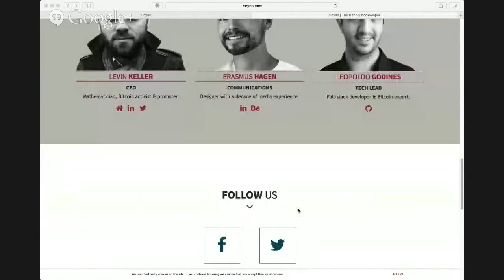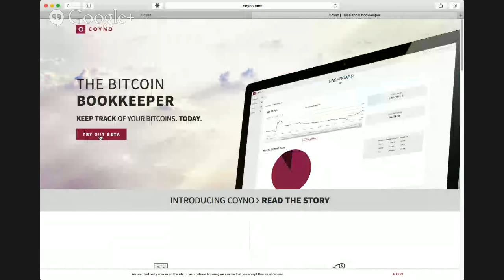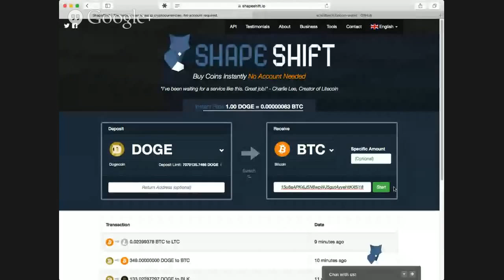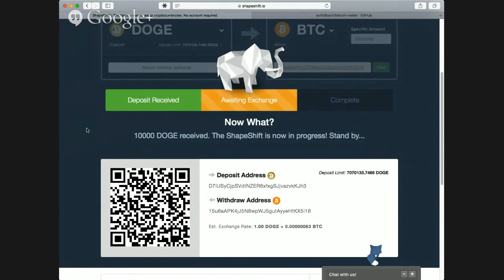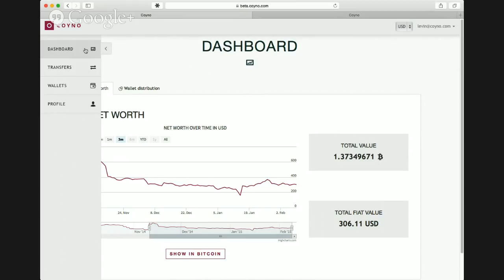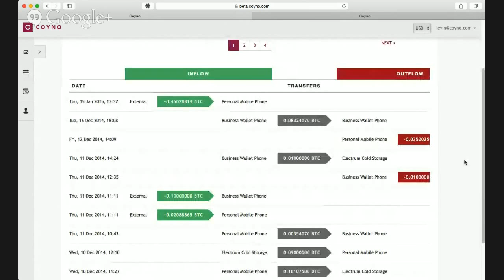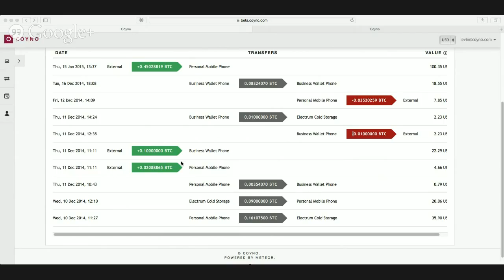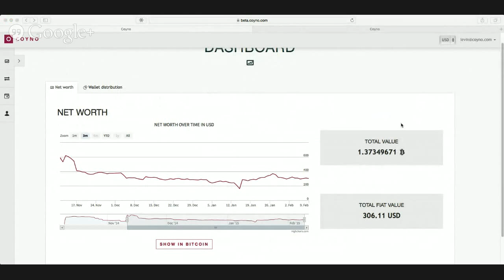EB66 – Levin Keller: Coyno, Bitcoin Bookkeeping, Filing Taxes, Building a Bitcoin Startup in Europe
Levin Keller is known to many in Berlin as the man who warned everyone about the dark scenario where buying Bitcoins in Europe would be subject to VAT. As with the VAT issue, Levin was also concerned with the complexity of filing tax returns. For merchants and companies dealing in Bitcoin, keeping track of gains and losses makes proper accounting a messy ordeal.

His startups, Coyno, hopes to solve that by providing standalone, read-only bookkeeping for your existing wallets. Coyno allows you to import the public seed from your HD wallet and keeps track of transactions. The service, currently in beta, reads your wallets' public addresses and stores bookkeeping information whenever a transaction occurs. By recording the exchange rate at the time of transaction, Coyno can generate reports of taxable events, allowing users to more easily file their taxes. By allowing Coyno to read all your wallets, it's able to differentiate incoming and outgoing transaction from funds being moved within your organization, a feature lacking from other reporting tools.

Levin also talks about his journey of being incubated at the Axel Springer Plug and Play Accelerator in Berlin. He also weighs in on some of the challenges of building a Bitcoin startup and attracting investors in Europe.